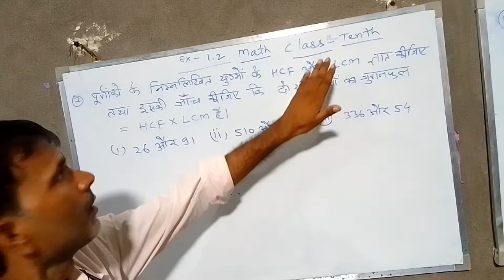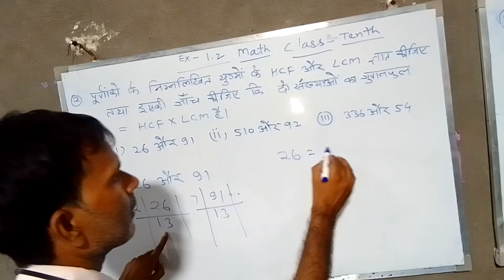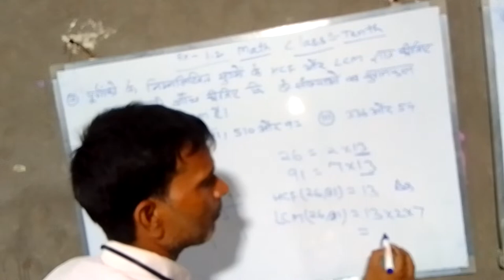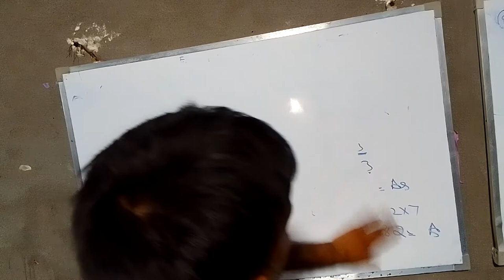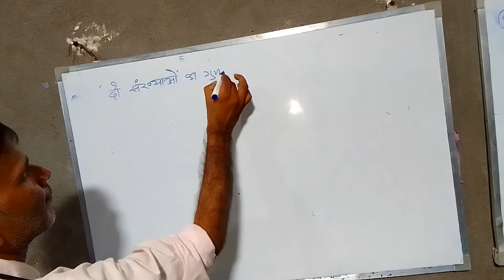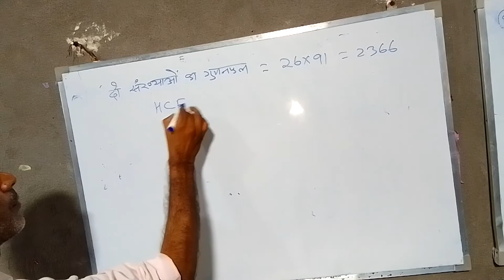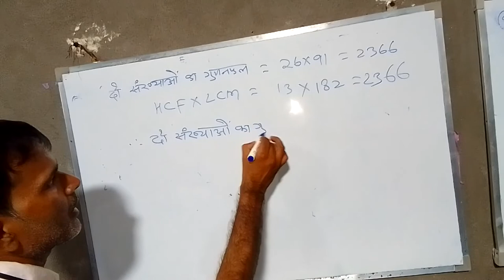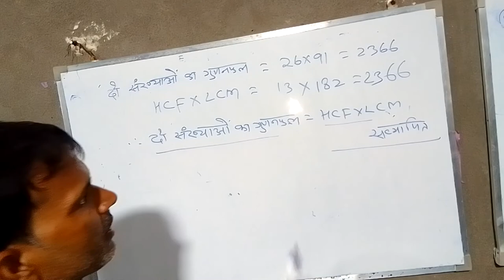Sunil Prasad class tenth math ex 1.2